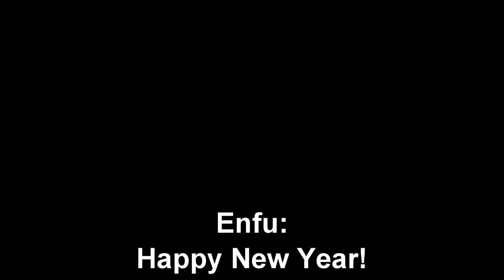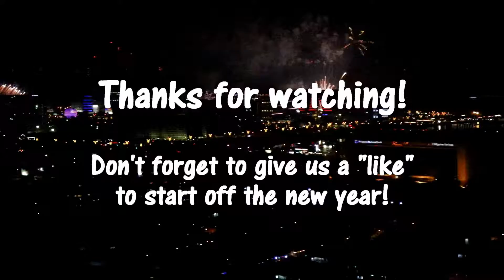WELCOME 2018! - New Year's Eve 2017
Finally, New Year's Eve was upon us! Time to say "good bye" to 2017 and "hello" to 2018! Let's watch the fireworks of Manila!